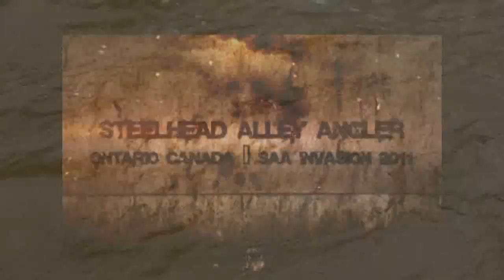Team SAA invades Canadian waters for the King Salmon run.